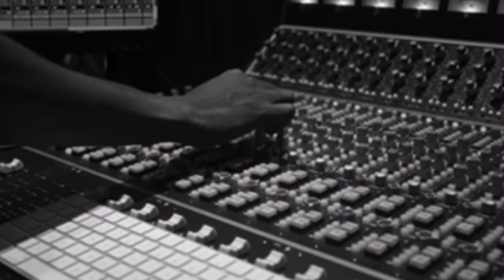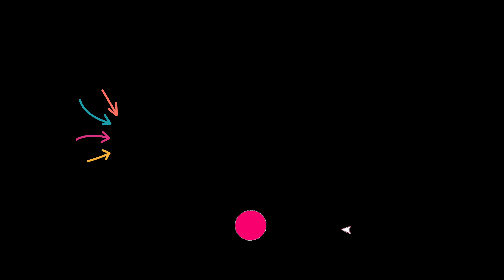Ms.Savage X National Hero | Movados 41st | Trinidad Prison under attack